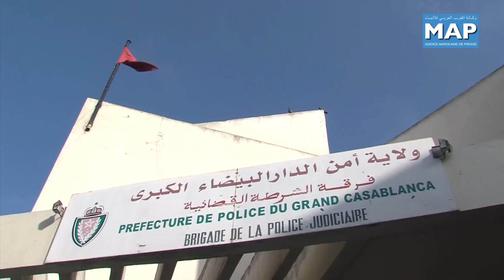تفكيك شبكات متخصصة في السرقة بالشارع العام بالدار البيضاء ولاية الأمن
أفادت مصادرأمنية بولاية أمن الدار البيضاء، يوم الأحد 24 غشت 2014, بأنه تم مؤخرا تفكيك مجموعة من الشبكات المتخصصة في السرقة بالشارع العام في إطار محاربة الظواهر الإجرامية التي تستهدف المواطنين